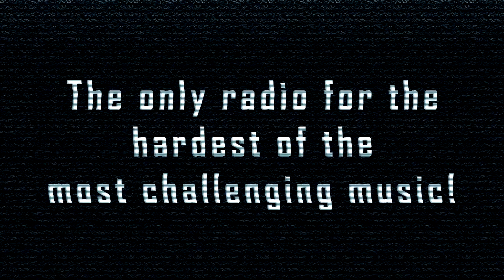[HardCore] DJ Mad Dog - Laughing Loud